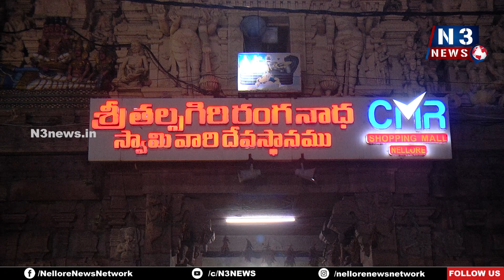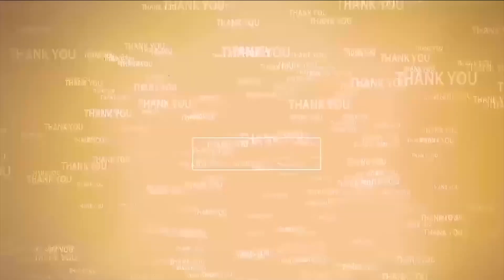సనాతన ధర్మాన్ని కాపాడుకుందాం..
- జనసేన నగర అధ్యక్షుడు దుగ్గిశెట్టి సుజయ్‌బాబు
- తల్పగిరి క్షేత్రంలో దీపారాధన కార్యక్రమం